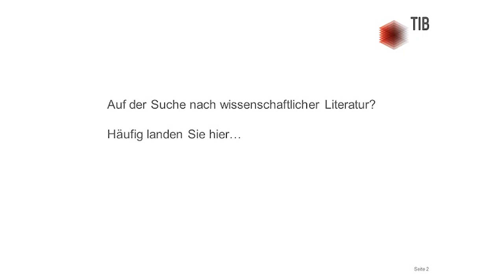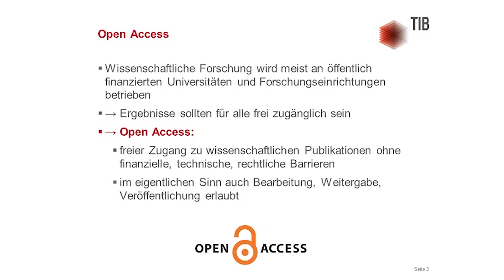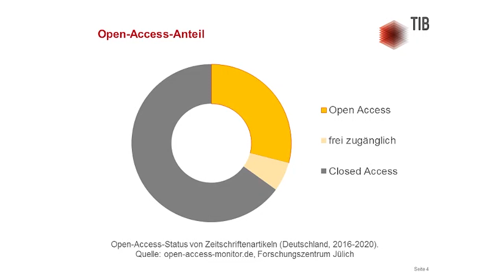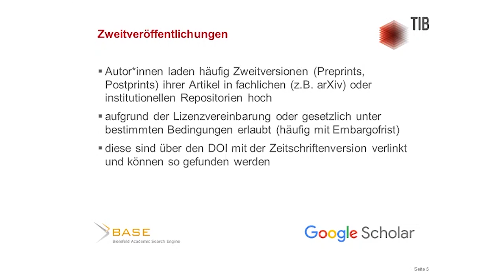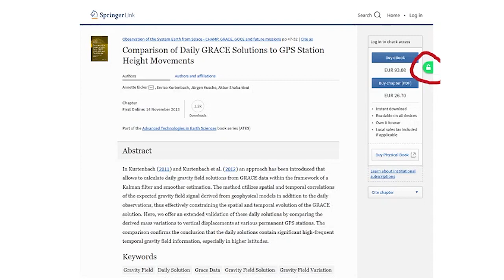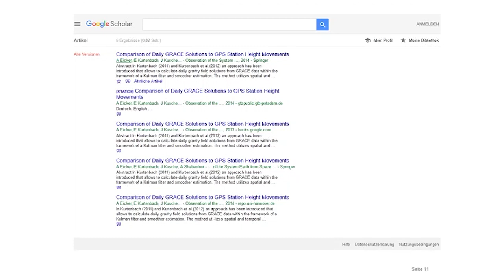Wie finde ich frei zugängliche Fachliteratur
Wissenschaftliche Literatur ist häufig hinter Bezahlschranken versteckt. Open Access gewinnt aber immer mehr an Bedeutung und auch kostenpflichtige Artikel lassen sich häufig in einer frei zugänglichen Version finden. In dieser Coffee Lecture wird gezeigt, wie man einfach, kostenlos und legal an Literatur kommt.

Referent: Stefan Schmeja, Publiktionsdienste

Benötigen Sie Hilfe oder Unterstützung? Dann nutzen Sie unsere persönliche Beratung